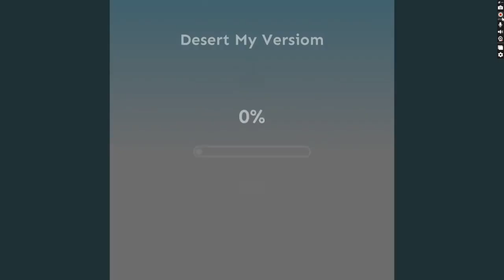Rolling Sky Level IV - Desert (MY VERSION)